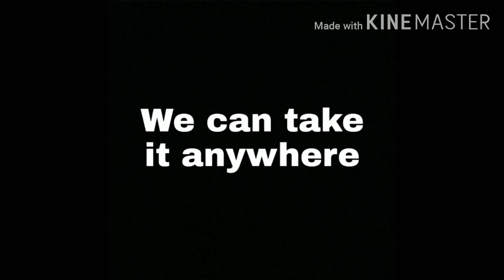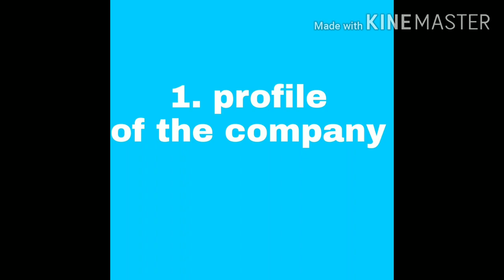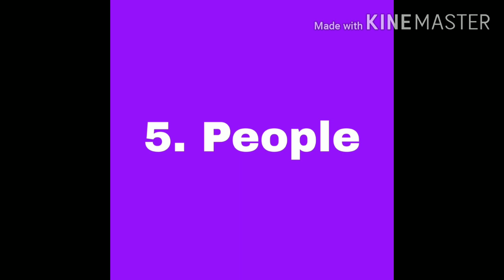Before joining network marketing you should study 7P..